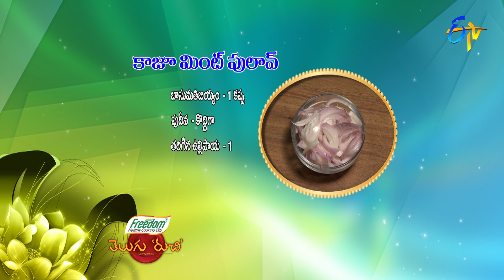Kaju Mint Pulao | Telugu Ruchi | 19th August 2021 | ETV Telugu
Savour the yummy dish Kaju Mint Pulao prepared by cooking mint paste and mint leaves with onions, green chillies and other necessary ingredients, later garnished with fried onions and fried cashews.